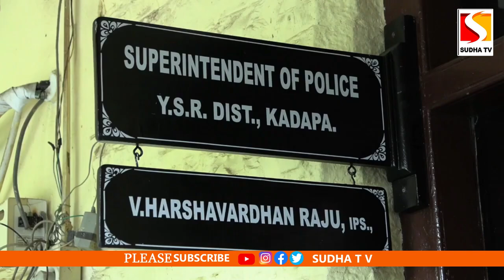కడప జిల్లా నూతన ఎస్పీ గా బాధ్యతలు స్వీకరించిన హర్షవర్ధన్ రాజు SUDHA TV